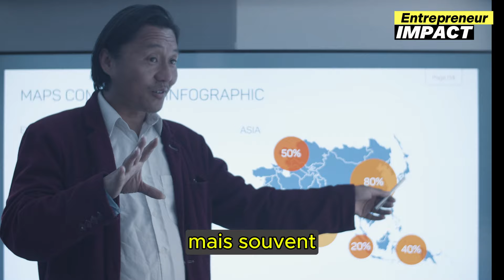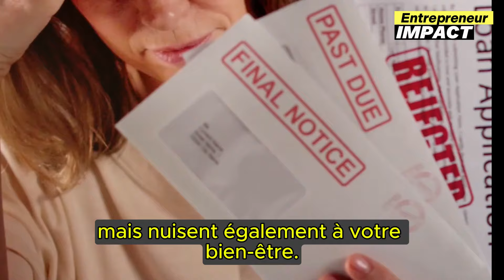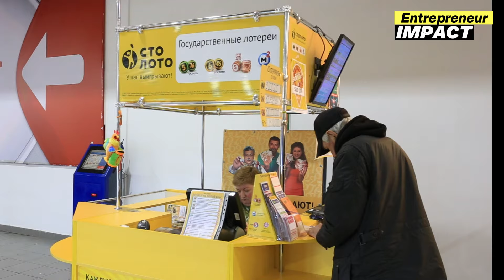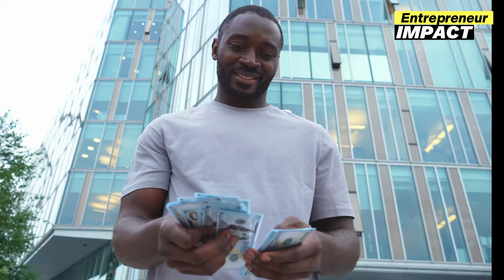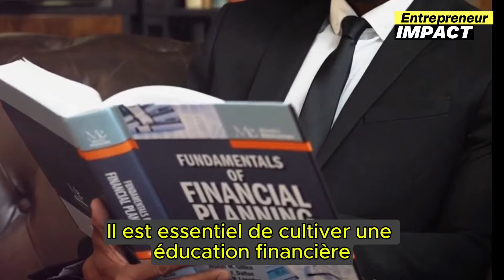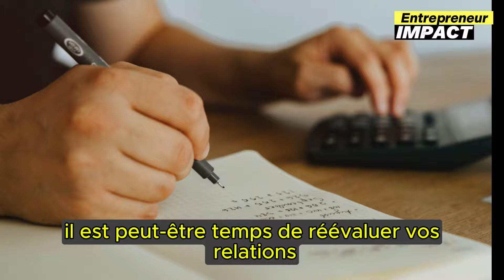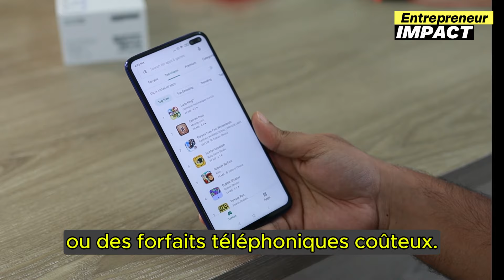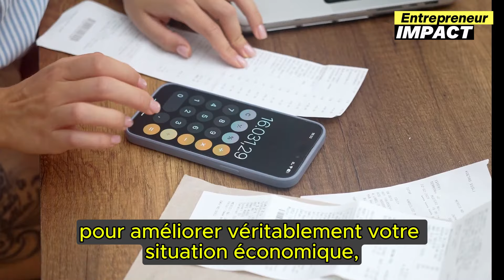15 Habitudes Financières qui Vous Appauvrissent Jour Après Jour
🎁Télécharge GRATUITEMENT ton guide : 10 Plans d'action pour Atteindre la Liberté Financière

Beaucoup de gens veulent améliorer leur situation financière, mais la plupart ne se rendent pas compte de ces dépenses stupides qui détruisent leurs finances. C'est la raison pour laquelle aujourd'hui vous allez découvrir les 15 dépenses stupides que vous faites éventuellement et qui ne vous permettent pas d'économiser.